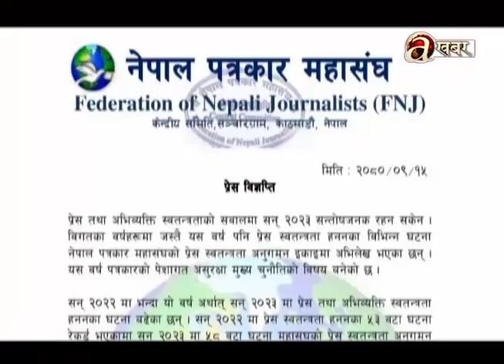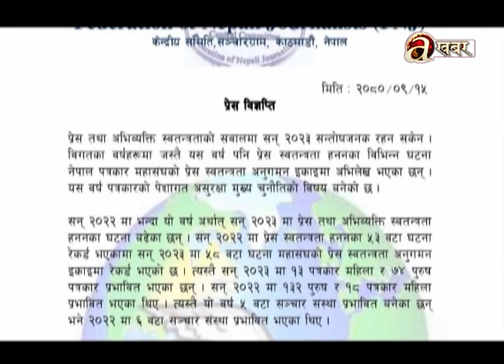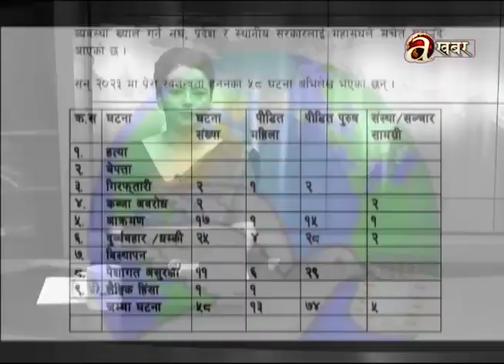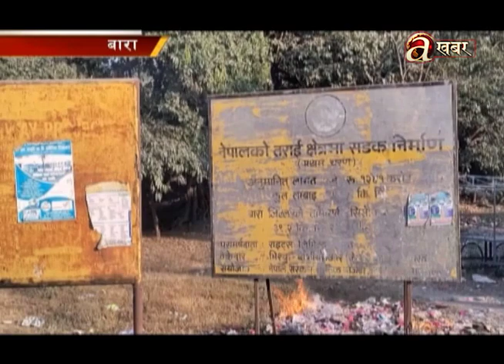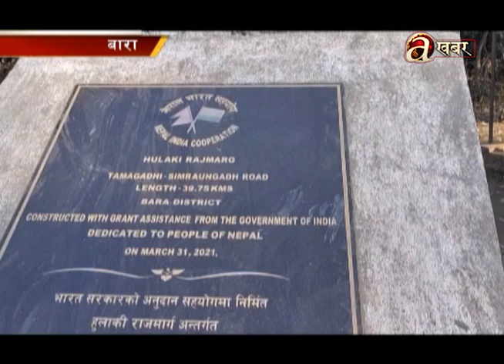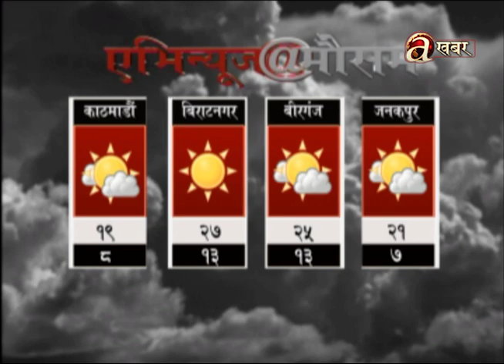Avenues @ 2 PM - 31.12.'23